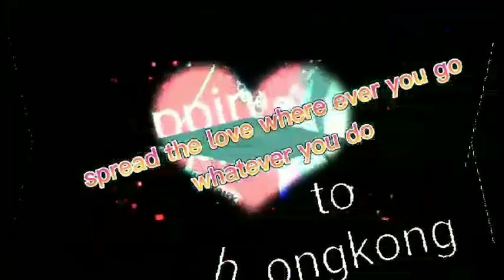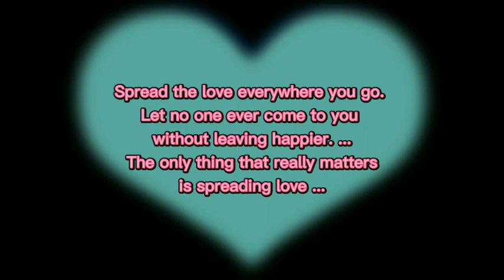market day be like😅